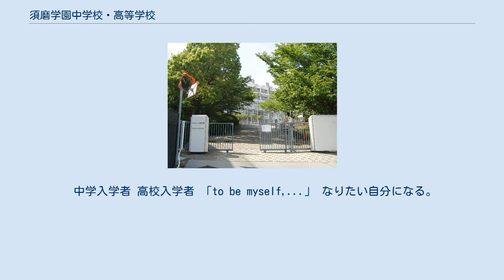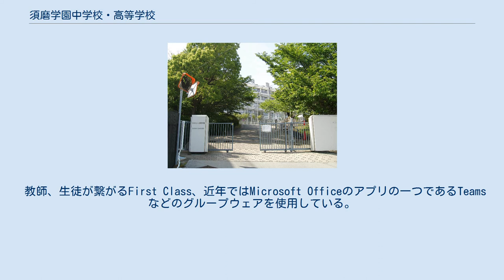須磨学園中学校・高等学校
須磨学園中学校・高等学校（すまがくえんちゅうがっこう・こうとうがっこう）は、兵庫県神戸市須磨区板宿町三丁目にある私立中学校・高等学校。
 最寄り駅は神戸市営地下鉄西神・山手線及び山陽電鉄本線板宿駅。
設置者は学校法人須磨学園で、学園長はアスキー創業者の西和彦。
 中学入学者 高校入学者 「to be myself,...」 なりたい自分になる。
そして… 作曲者:都倉俊一　作詞者:阿久悠 全館エアコン完備、無線LAN（各教室・武道館・体育館）、50mプール、飛び込みプール、全天候型総合グランド、サンドグラステニスコート、武道館、球技グランド、須磨総合グランドがある。
（飛び込みプールは現在使われていない） 有名なのは石段と坂である。
須磨断層によって出来た、高い山の上に立地しているので、140段余りの石段を登る必要がある。
 入学時、須磨学園で統一された機種の「制携帯」と「制パソコン」が一人一台ずつ配布される。
それらを活用したICT授業や課外活動が行われる。
「制パソコン」のOSはWindowsである。
 教師、生徒が繋がるFirst Class、近年ではMicrosoft Officeのアプリの一つであるTeamsなどのグループウェアを使用している。
 須磨学園特有の学年ごとの呼称、用語 中高一貫生 高校入学生 陸上競技部は女子が2003年、2006年に全国高等学校駅伝競走大会で優勝している。
 ソフトテニス部は1994年から高校総体に出場している。
 弓道部は女子団体が2000年に全国高等学校弓道選抜大会で優勝している。